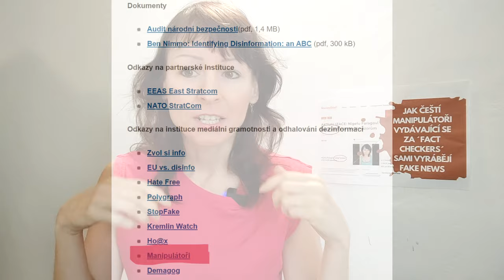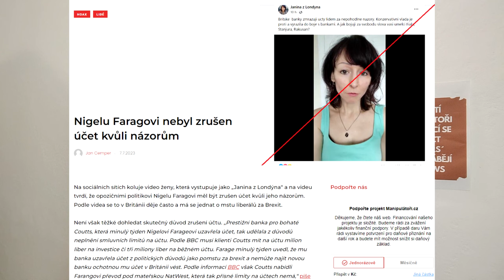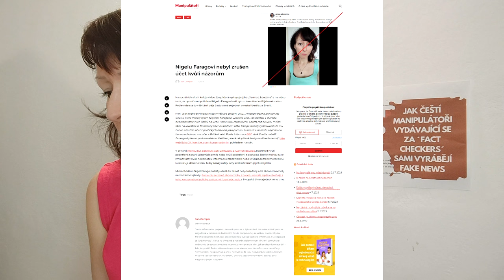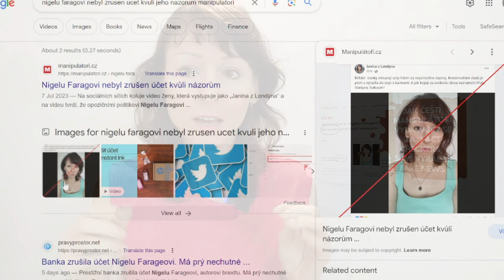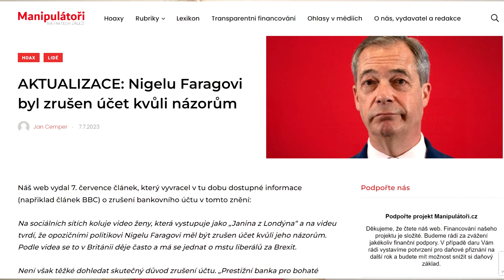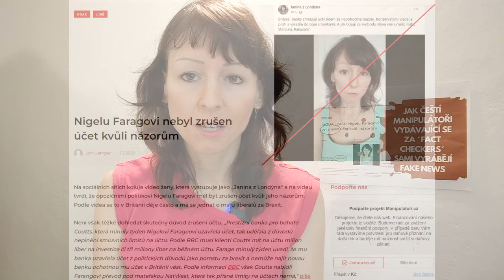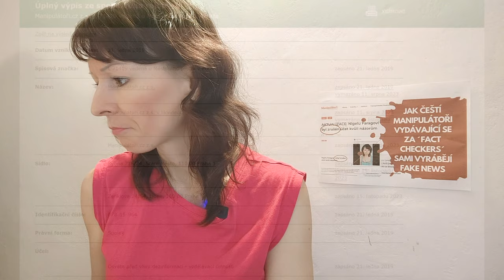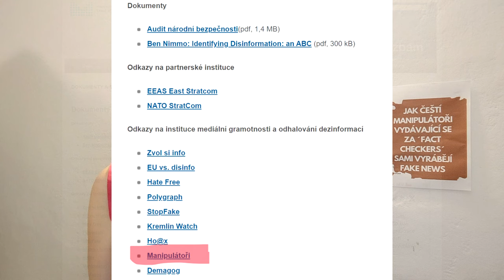Šmejdi-´Obchodníci´ s dezinformacemi. Jak fungují čeští samozvaní ´fact checkers´ Manipulátoři &spol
Neúšpěšní novináři, amatéři, samozvanci, lidé léčící si své komplexy na druhých - to jsou ti, kteří dělají ´fact checking´  - říkají, které informace jsou pravdivé a které ne. A to často aniž by udělali alespoň základní novinářskou práci, kterou skutečně navíc prověří články, reportáže. Jejich práce však není o tom pomoci napravit mediální prostředí, které už mnoho let trpí náročnými deadliny, které novinářům nedávají mnoho času  ověřovat informace a dělat skutečně poctivou profesionální práci. To by bylo skvělé. Tito lidé však fungují tendenčně a téměř zásadně se věnuji jakési parodii na ´fact checking´  těch politiků, novinářů a influencerů či politických aktivistů, kteří mají jiné názory než oni. Na mém příkladě si ukážeme, jak tato práce vypadá a také to, že tito lidé nejsou schopni ani ochotni nést odpovědnost za zásadní chyby své práce a amatérismus a nenávist, která je žene každým jejich článkem ukazujícím nekompetentnost a zášť.
S těmito lidmi spolupracuje a na jejich práci odkazuje Ministerstvo vnitra ČR. Toto je tedy jen malá ochutnávka jak profesionálně tato organizace pracuje a  v jakém stavu je česká vláda i politika v zemi. Posuďte sami.